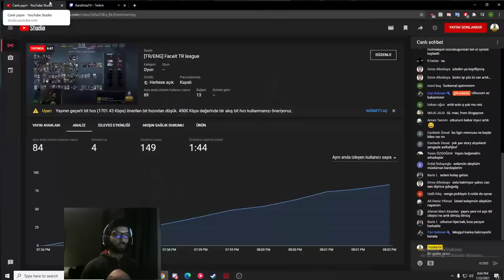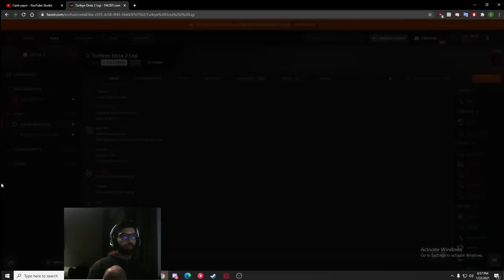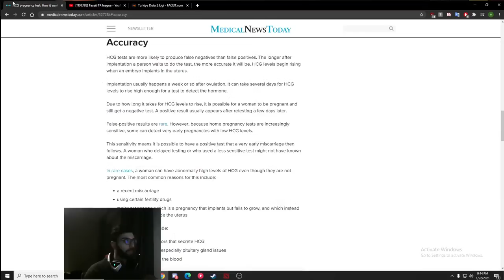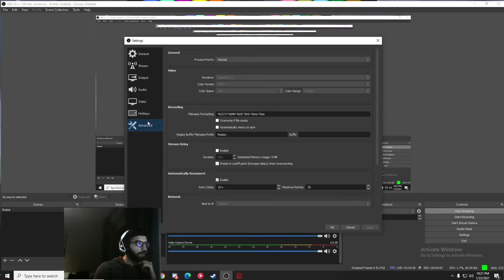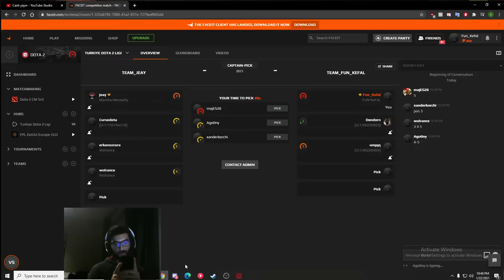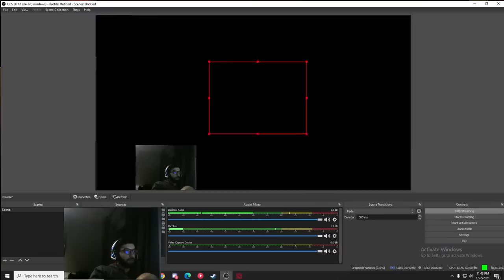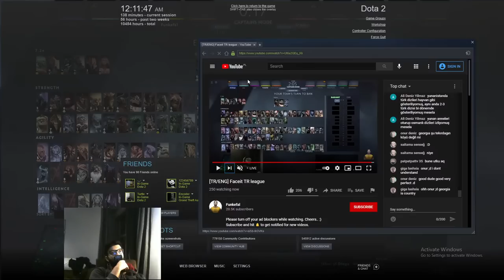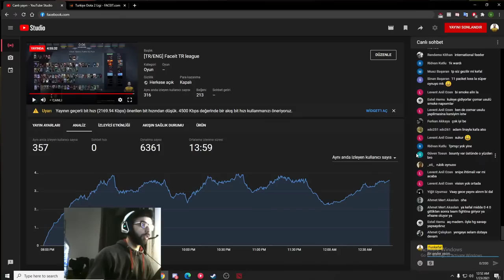[TR/ENG] Faceit TR league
Please turn off your ad blockers while watching. Cheers.. :)

I am also often streaming, below is the link to my stream.